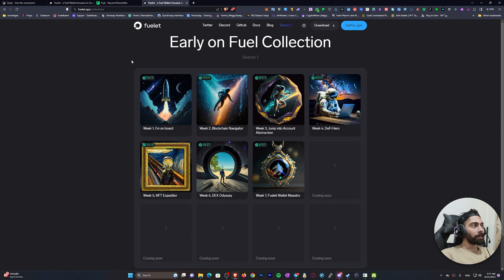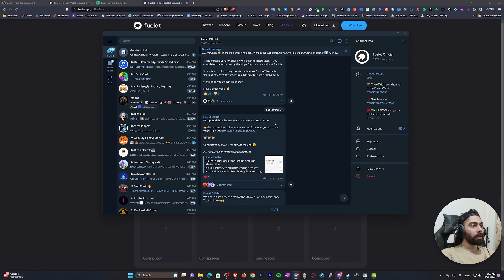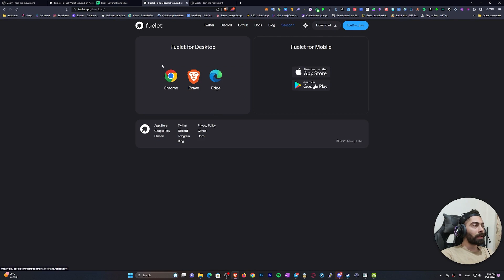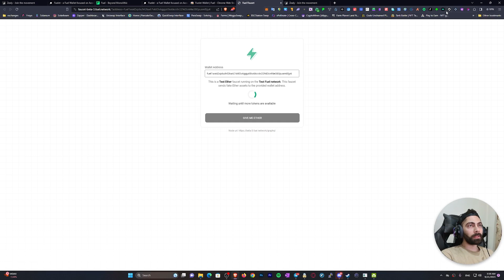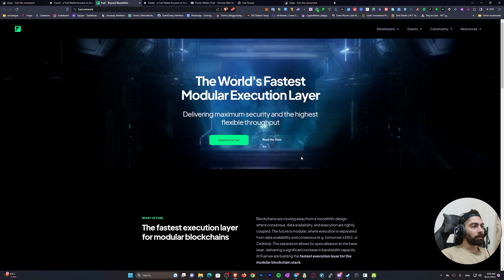Fuelet.app - ایردراپ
تو این ویدیو کیف پول فیولت رو بررسی کردیم که سیزن یکش لایو شده و میتونه ایردراپ خوبی داشته باشه . فاز تست نت هست و نیاز به سرمایه ندارید و میتونید رایگان انجام بدین

Title: Winter Night by Sakura Girl